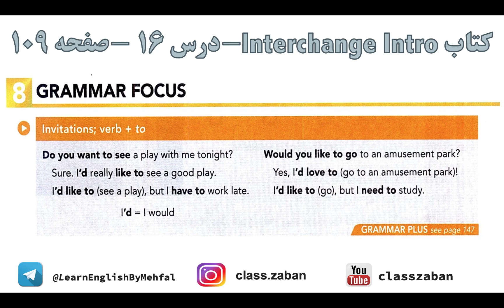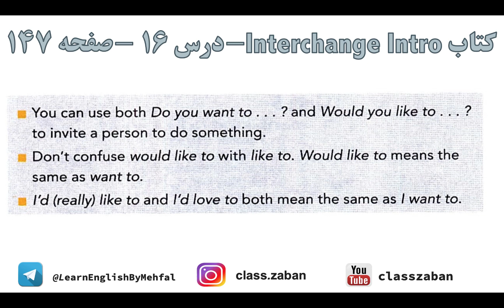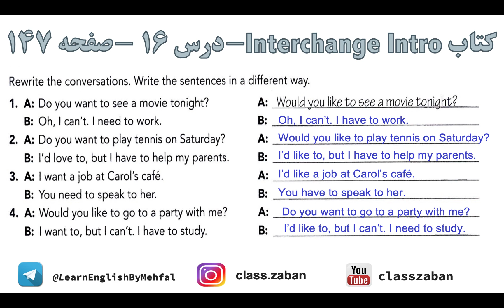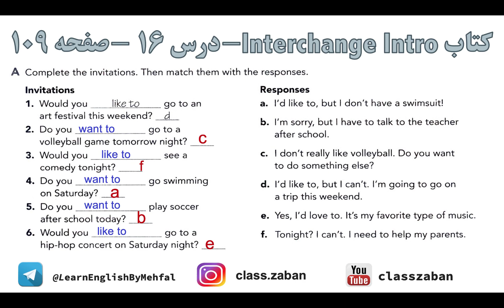آموزش زبان انگلیسی با کتاب اینترچینج.مکالمه..قسمت 127|.Interchange.Invitation + verb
یادگیری زبان انگلیسی در دنیای امروز یک ضرورت است. برای یادگیری زبان انگلیسی معمولا به یک کلاس زبان خوب می روید و با یک کتاب خوب پیش میرید. من در این دوره با کتاب معروف و معتبر اینترچینج می خوام انگلیسی را از صفر تا صد به شما یاد بدهم.

مطالبی که در این قسمت یاد می گیرید
 درس ۱۶ کتاب
Grammar

با ویدیوهای این کانال٬ صفحه به صفحه٬ این کتاب را پیش میریم و بدون اینکه لازم باشه کلاس زبان برین٬ انگلیسی
را یاد می گیرید.
لازم نیست هیچ پولی پرداخت کنید و کاملا رایگان انگلیسی یاد می گیرید.
. پس برای حمایت از این کلاس رایگان٬ سابسکرایب٬لایک و کامنت فراموش نشه.